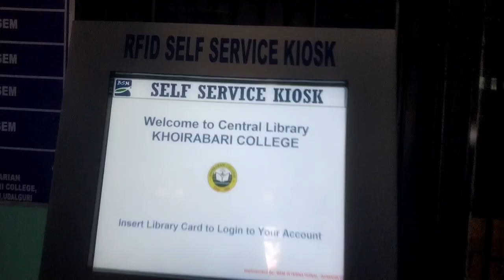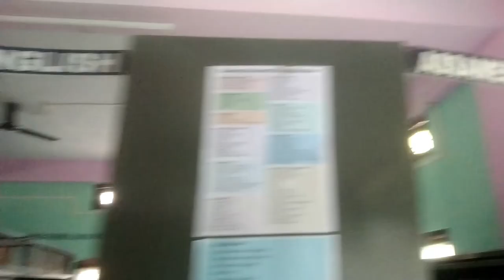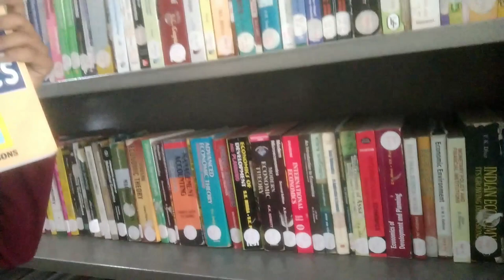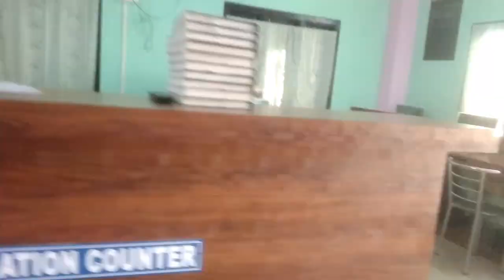khoirabari College library